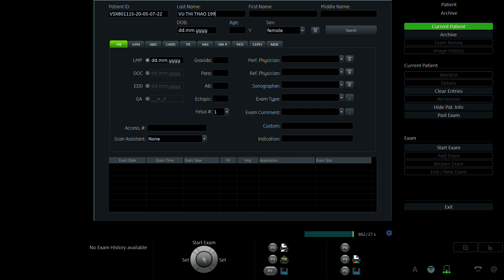VŨ THỊ THẢO